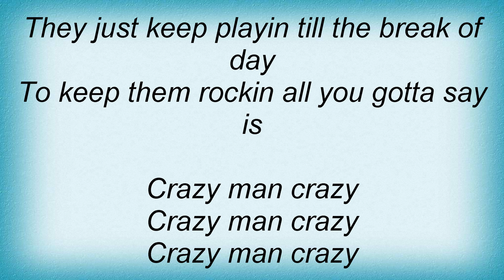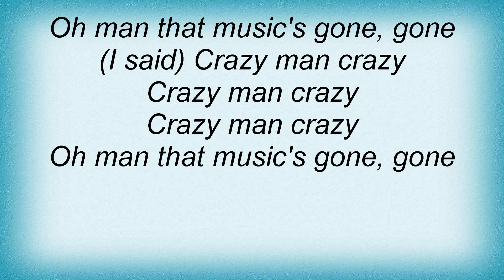Bill Haley - Crazy Man Crazy Lyrics